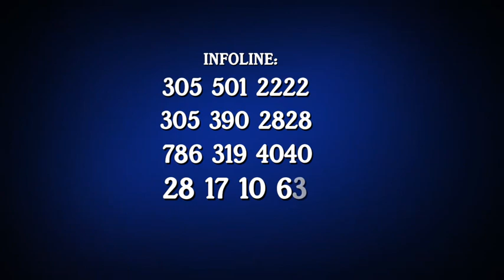SPOT RAFLE IMMACULEE 2024